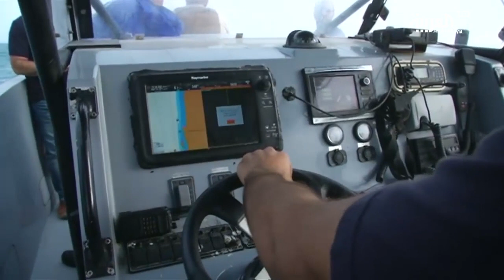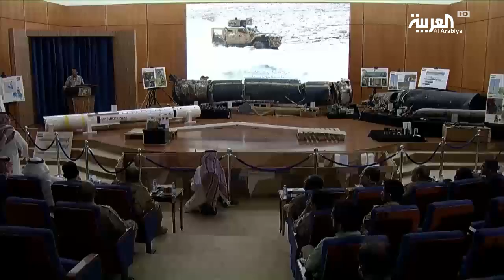تناقض الأمم المتحدة تجاه ميناء الحديدة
دعت بريطانيا إلى اجتماع عاجل لمجلس الأمن مع بدء الهجوم على الحديدة ، فيما دعا المبعوث الأممي الى اليمن مارتن غريفيث الأطراف المتحاربة إلى تجنب معركة في مدينة الحديدة والعودة لطاولة المفاوضات.